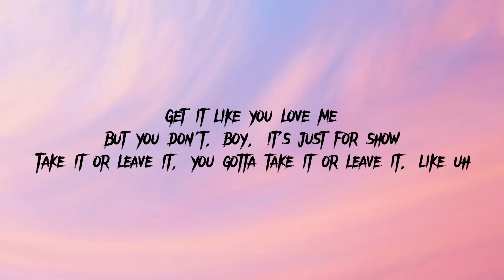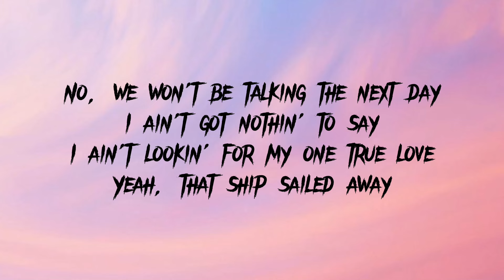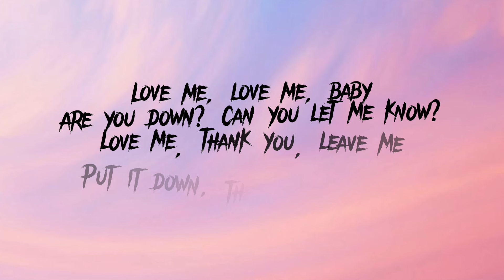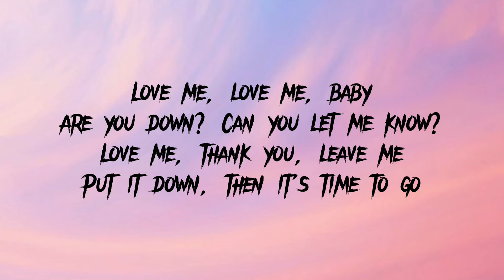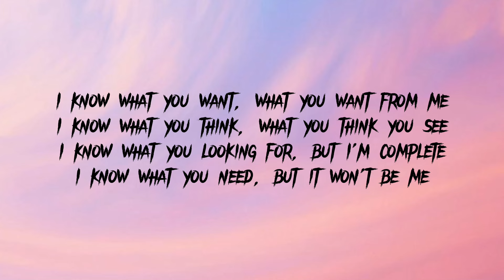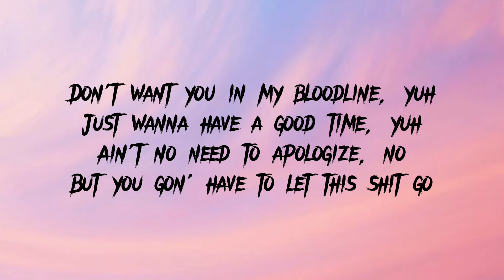Ariana Grande - Bloodline ( Lyrics video)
Lyrics:
Mmm, yeah, yuh
Even though you're bad for me, I know
You're the one that I'm thinkin'
Got me feelin' so incredible
Would you mind maybe linkin'?

Are you down? Can you let me know?
Love me, thank you, leave me
Put it down, then it's time to go
Get it like you love me
But you don't, boy, it's just for show
Take it or leave it, you gotta take it or leave it, like uh

Don't want you in my bloodline, yuh
Just wanna have a good time, yuh
Ain't no need to apologise, no
But you gon' have to let this shit go
Not tryna make you all mine, yuh
Ain't no need to apologize, no
But you gon' have to let this shit go, yeah

Yeah-eh-eh
Yeah-eh
Yeah, yeah, yuh

No, we won't be talking the next day
I ain't got nothin' to say
I ain't lookin' for my one true love
Yeah, that ship sailed away

Don't want you in my bloodline, yuh (don't want you in my)
Not tryna make you all mine, yuh (not tryna make you)
Ain't no need to apologize, no (ain't no need to, yeah)

Oh, yeah
Yeah-eh-eh
Yeah-eh

Say I know what you want, what you want from me
I know what you think, what you think you see
I know what you looking for, but I'm complete
I know what you need, but it won't be me
I know what you want, what you want from me
I know what you need, but it won't be me (but it won't be me)

Don't want you in my bloodline, yuh (don't want you, baby)
Just wanna have a good time, yuh (just tryna have a good time)
But you gon' have to let this shit go (yeah, yeah)

Woo
Yeah-eh-eh, yeah
Yeah, yeah, yeah
Yeah-eh-eh